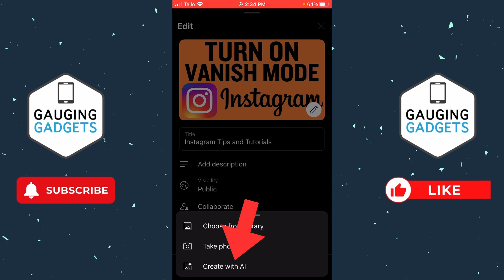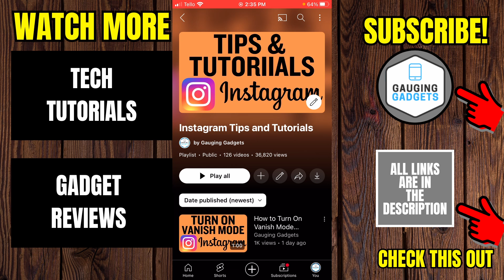How to Add Custom Thumbnail to YouTube Playlist - iPhone & Android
In this tutorial, I show you how to upload a custom thumbnail for YouTube playlist in the YouTube app on iPhone & Android. This means you can easily change the thumbnail for a playlist on YouTube. It's easily to customize the thumbnail on a YouTube playlist with this full guide.